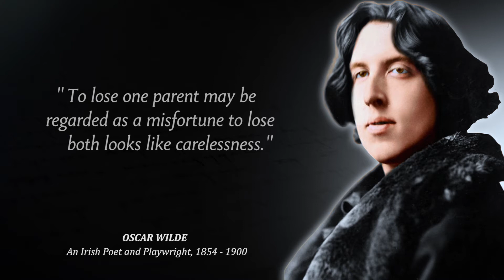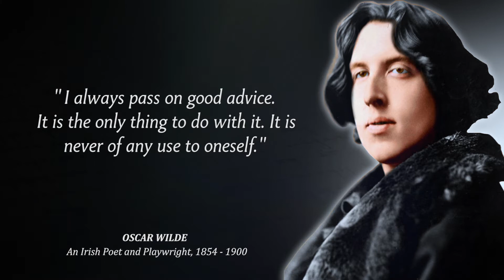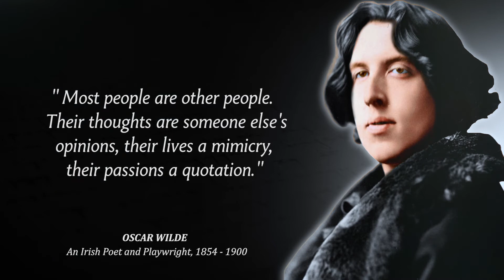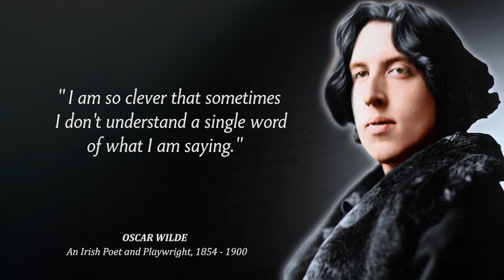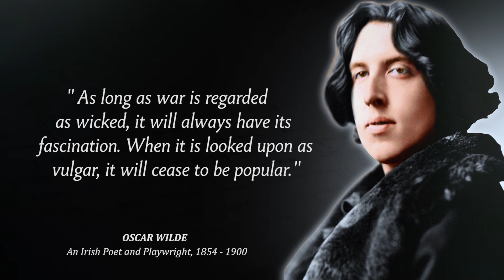Oscar Wilde's Great Quotes on Intelligence That You Should Know-Irish Poet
Oscar Wilde was an Irish poet and playwright. after writing in different forms throughout the 1880s, he became one of the most popular playwrights in London in the early 1890s.